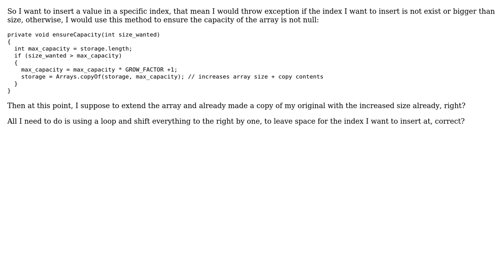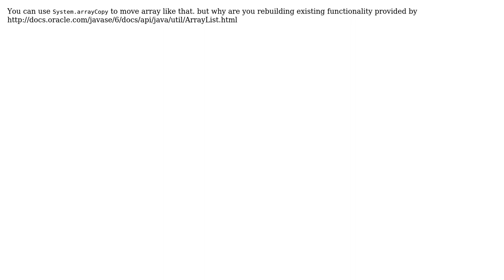Insert at a specific index in array (2 Solutions!!)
Insert at a specific index in array

With thanks & praise to God, and with thanks to the many people who have made this project possible! | Content (except music & images) licensed under CC BY-SA | Music | Images & others | With thanks to user Ted Hopp user Ryoko Nela user Amit Deshpande and the Stack Exchange Network Trademarks are property of their respective owners. You are responsible for your own actions.